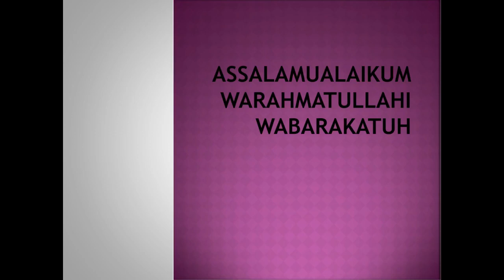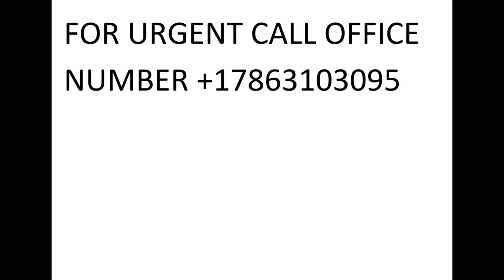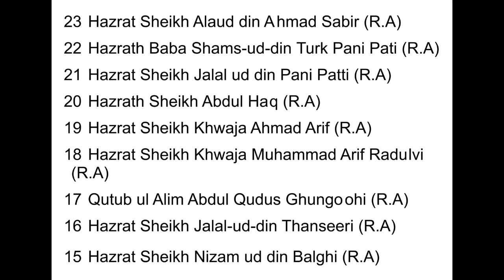Ankh Eye ki Kisi be Kisam Ki Bimari Khatam Hone Ka Asan Wazifa Dr. Mufti Muneer Ahmed Akhoon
From the Program Aap Ke Masail aur Unn Ka Hal || 9th August  2020